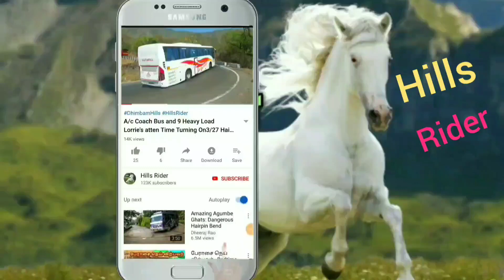Tanker Lorry and More Lorries Slowly Running On Big Curve At Thoppur Forest